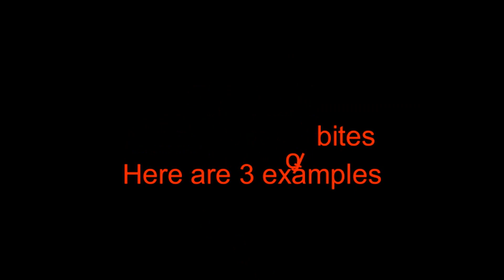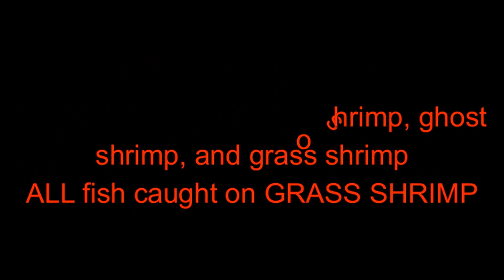CALIFORNIA DELTA STURGEON FISHING Catch & Release Day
It was a CALIFORNIA DELTA STURGEON FISHING Catch & Release Day.  First day of fishing in 2022 for JU Nation and crew.  We were blessed to find that the sturgeon population is healthy and thriving in the California Delta.  As an added bonus we caught some stripers too!  We fished the incoming tide around 8 AM;  we relocated and continue fishing the outgoing tide around 11 AM.  We ended our fishing trip around 4 PM.  Come and join our journey.  I am grateful for your support.  Have a blessed day!